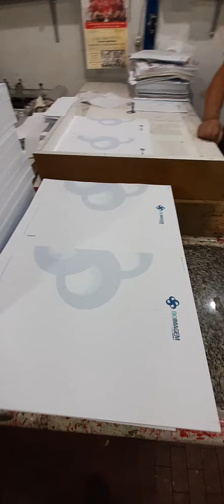Pantones 313 e 7466